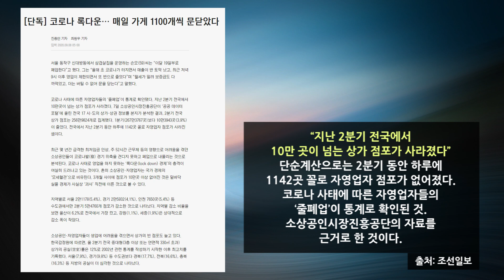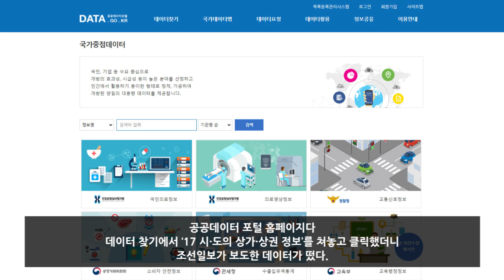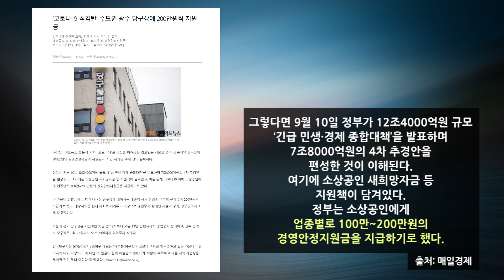무너지는 소상공인… 혹세무민을 우려한다 [이정훈TV]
무너지는 소상공인… 혹세무민을 우려한다
국민에게 회초리를 들어야 할 땐 미소를 뿌리고 상황이 악화되면 정부 조직을 키웠다.
본질은 그대로 두고 국민의 비위를 맞춰가며 책임을 회피하고 있다.
한국과 동아시아의 안보 외교 국방 정보 무기 원자력 에너지 항공 대형사건 등을 다룹니다.